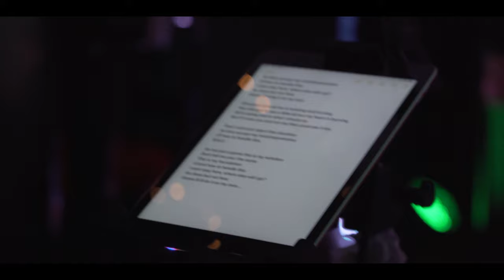Daniel Ferguson - Handle This (Original) @ Brickwork Live Lounge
Track 2

Live from Brickwork Lounge w/ @daniel_ferguson_official